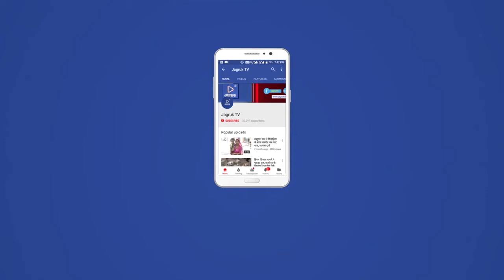Jagruk TV जोधपुर : जमीनी विवाद में युवक की हत्या, परिजनों ने किया प्रदर्शन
Jagruk TV
जोधपुर : जमीनी विवाद में युवक की हत्या

लाठियों से किया था हमला, अस्पताल में तोड़ा दम

परिजनों ने किया प्रदर्शन

जोधपुर शहर के निकटवर्ती गुढ़ा विश्नोइयान गांव में जमीनी विवाद के चलते कुछ लोगों ने अपने रिश्तेदार पर लाठियों व बैसबॉब बल्ले से पिटाई कर दी। इस घायल युवक की मथुरादास माथुर अस्पताल में उपचार के दौरान मौत हो गई।

उसकी मौत के बाद आज सुबह अस्पताल में मोर्चरी के बाहर काफी संख्या में परिजन व परिचितों की भीड़ जमा हो गई और हत्या के आरोपियों की गिरफ्तारी की मांग को लेकर प्रदर्शन करने लग गए।

उन्होंने मांग पूरी नहीं होने तक शव का ले जाने से मना कर दिया। बाद में पुलिस अधिकारियों ने उनसे समझाइश की।
एसीपी बोरानाडा मांगीालाल राठौड़ ने बताया कि गुढ़ा विश्नोइयान गांव का रहने वाला जंवरीलाल (25) पुत्र बाबूलाल विश्नोई गत 18 मई को अपनी बाइक पर दूध लेकर घर की तरफ लौट रहा था।

तब बीच रास्ते अशोक व उसके भाई सुभाष विश्नोई पुत्र तेजाराम, दिनेश पुत्र मांगीलाल, निरमा पत्नी अशोक एवं सोहनी पत्नी तेजाराम आदि ने उसका पीछा करते हुए बाइक को टक्कर मारकर रूकवाया और लाठियों व बैसबॉल बल्ले से हमला कर दिया।

 गंभीर रूप से घायल हुए जंवरीलाल को उपचार के लिए उसी दिन मथुरादास माथुर अस्पताल में भर्ती करवाया गया लेकिन उसकी शुक्रवार रात को उपचार के दौरान मौत हो गई।

उसकी मौत की सूचना मिलने पर आज सुबह काफी संख्या में परिजन व परिचित अस्पताल पहुंच गए। यहां उन्होंने मोर्चरी के बाहर धरना दे दिया और हत्या के सभी आरोपियों की गिरफ्तारी की मांग करने लगे।

मांग पूरी नहीं होने तक शव ले जाने से इनकार कर दिया। सूचना मिलने पर पुलिस के उच्च अधिकारी वहां पहुंचे और समझाइश की।

एसीपी राठौड़ ने बताया कि वक्त घटना पर हत्या प्रयास का केस दर्ज किया गया था। एक अभियुक्त अशोक खावां को गिरफ्तार किया गया है। अन्य की तलाश की जा रही है।

आरंभिक पड़ताल में सामने आया कि इनके बीच लंबे समय से जमीन को लेकर विवाद चला आ रहा है। मृतक जंवरीलाल के पिता बाबूलाल की तरफ से केस दर्ज करवाया गया है।

जागरूक टीवी के लिए जोधपुर से मुकेश शीमहार की रिपोर्ट